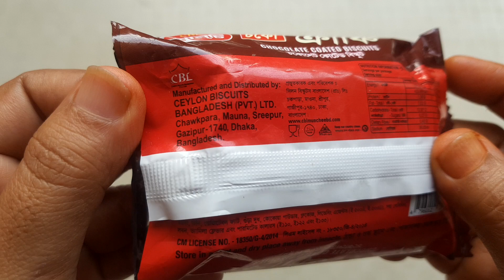Yummy Candy ! Kids Choco Crunchee Chocolate Unpacking, ASMR 🦸‍♂️